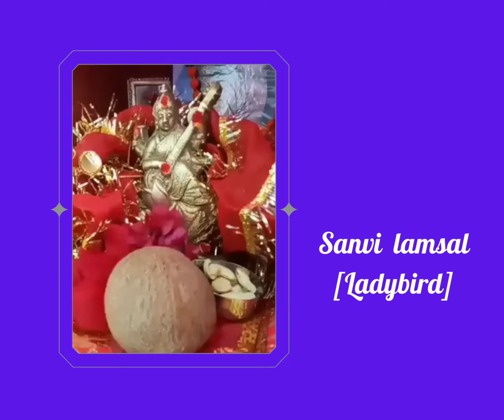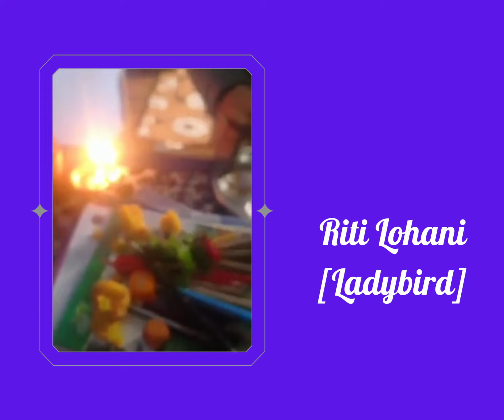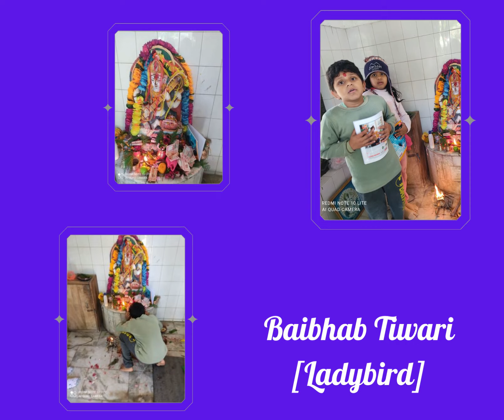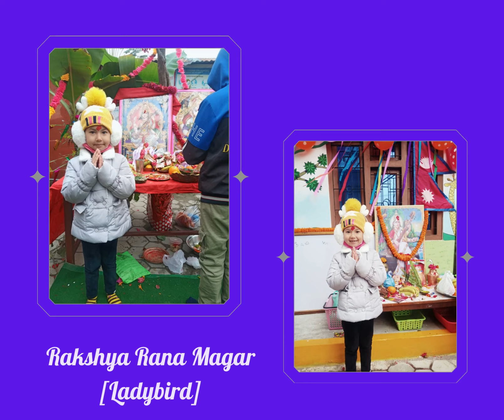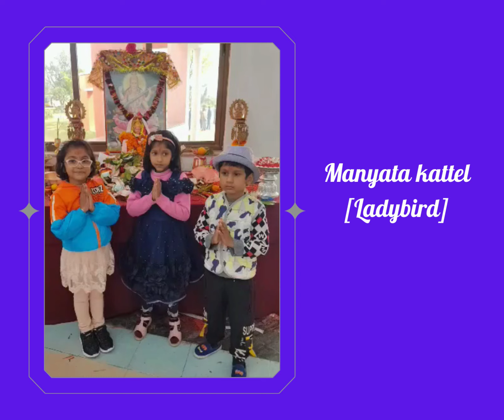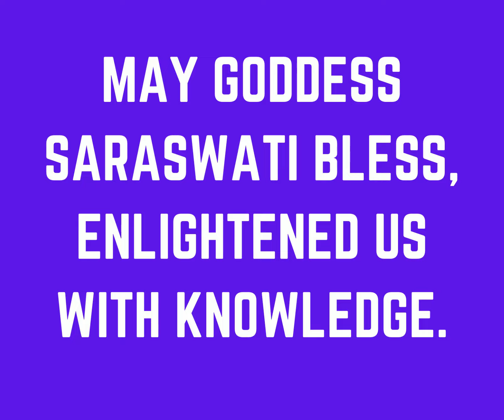Saraswati Puja Special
Life is to learn.
May Goddess Saraswati's divine blessings help you learn and pass life's tests with ease.